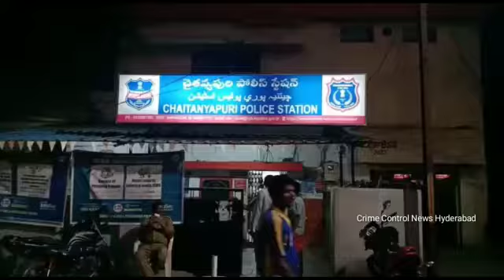Masoom Bacha Muqami Logon Ko Milne par Muqami Logon Ne Bacche Ko Chaitanyapuri Police Ke Hawale Kiy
Masoom Bacha Muqami Logon Ko Milne par Muqami  Logon Ne Bacche Ko Chaitanyapuri Police Ke Hawale Kiya Crime Control News Hyderabad